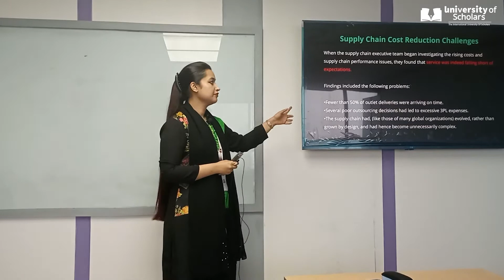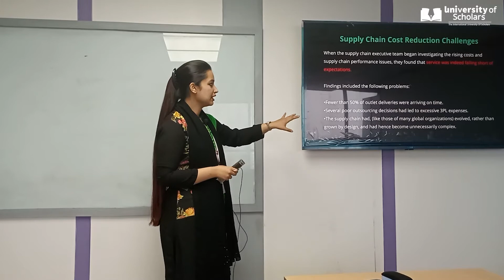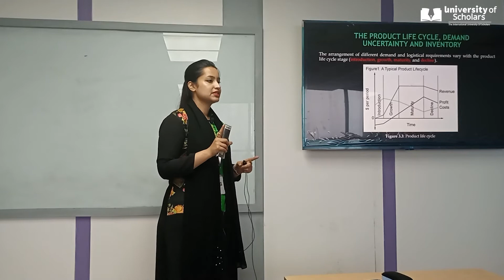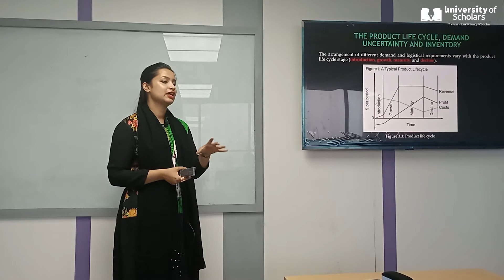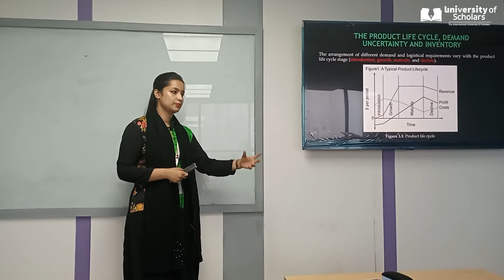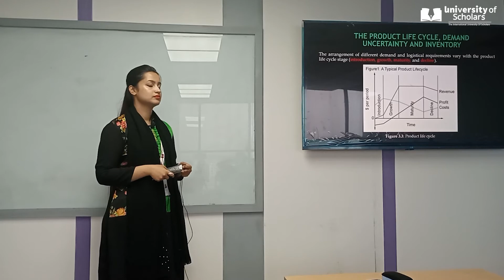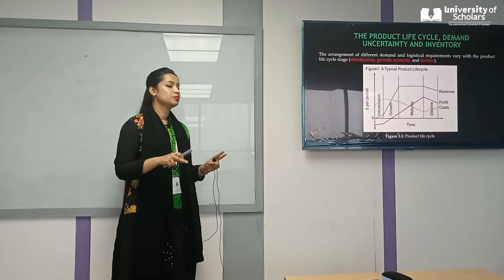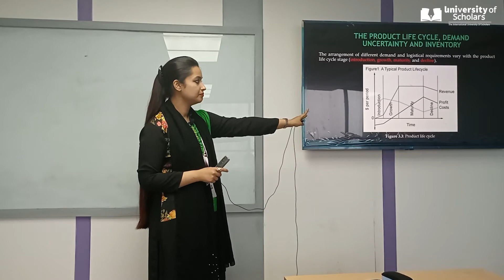Strategic SCM | Lecture-4| MBA | Tazin Ahmed | University of Scholars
Supply Chain Important Components | COMPONENTS OF SUPPLY CHAIN MANAGEMENT, Supply Chain Issues of Starbucks, Supply Chain Cost Reduction Challenges, The Path to Cost Reduction, Supply Chain Cost Management Results, INVENTORY MANAGEMENT, THE PRODUCT LIFE CYCLE, DEMAND UNCERTAINTY AND INVENTORY.